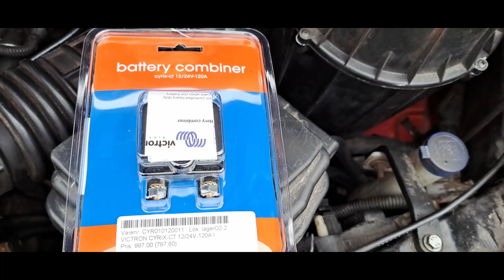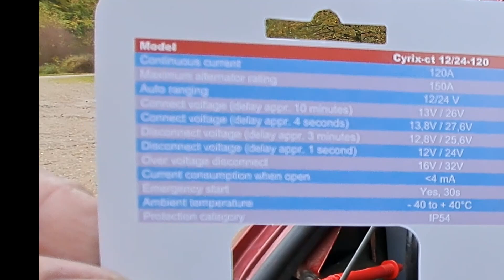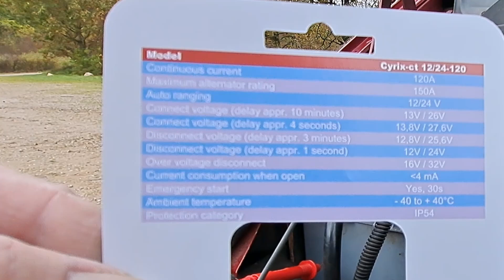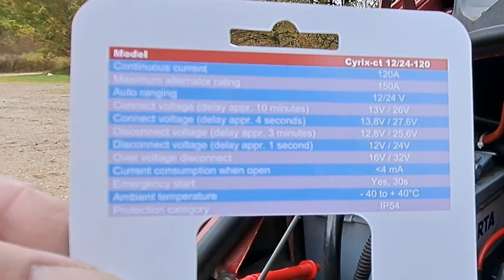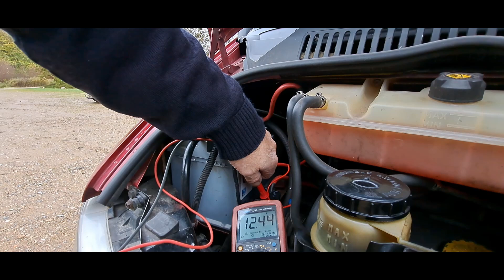Fra Skrot til Godt - Biltema vs. Victron. Udskiftning af defekt skillerelæ.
Sådan skifter du et defekt skillerelæ. Al vores strøm forsvandt pludseligt under efterårsferien.
Det viste sig at være et defekt skillerelæ fra Biltema.
Jeg burde ikke have købt det, da prisen nok indikerede at det ikke var verdens bedste.
Et Victron relæ koster 6 gange så meget - mindst!

Jeg fik fat i et nyt fra Victron skillerelæ fra HV - Elektro i Holstebro allerede næste dag og det blev skiftet under åben himmel ved Skånsø uden for Vinderup.

En nem, men meget meget vigtig operation.
Det betød nemlig at vi kunne fortsætte efterårs ferien i vognen.

Hvis du kun vil se den video hvor strømmen går (det er del 3 af 3) så er linket lige her:

Mit favorit værksted for alt Autocamper / Camper Van relateret elektronik og diesel optimering:

Vær opmærksom på at der er forskel på de forakellige relæer - især 12/24 V og ikke mindst om det er Lithium eller almindelig batteri.

🚐 Om kanalen
Velkommen til smaaveje – dansk vanlife med fricamping, kaffe, natur og kærlighed til de små veje i Danmark, Tyskland og resten af Europa.
Her deler vi vanlife i hverdagen, smukke overnatningssteder, DIY og stille stunder på vejen.

☕ Har du/I lyst til at støtte udviklingen af kanalen, så vi kan lave flere og bedre videoer?

Klik her og opret en ganske gratis konto
- Der findes naturligvis betalte planer hvis du vil have meget mere.-

Licensed for use to Kenneth Skou
By Andreas Bonde Ruskov

Any use whatsoever is NOT allowed.

00:00 Introduction
00:13 Velkommen til
00:24 Skillerelæ fra Biltema er gået i stykker
00:39 Hvad laver et skillerelæ?
01:42 Det nye relæ fra Victron
02:05 Hvad er der i min nødværktøjs kasse?
03:53 Hvilket værktøj skal bruges?
04:14 Processen i at skifte
06:06 Fif til montering af ekstraudstyr på lidt plads
06:30 Udpakning Victron relæ
07:01 Montering af Victron relæ
08:32 Forberedelse til måling af relæet
11:06 Multimeter
11:35 Hvad betyder tiderne på relæet?
13:35 Opstart og måling
14:29 DC/DC lader (booster) i kredsløbet
15:00 Og det var det!